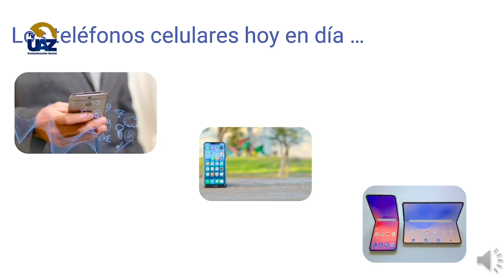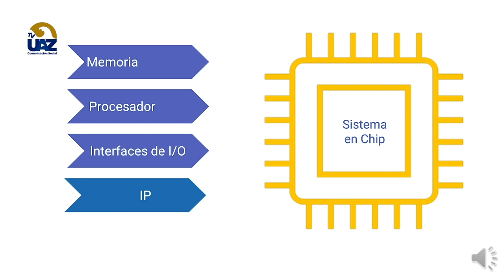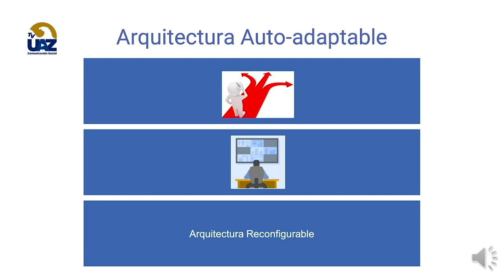Sistemas de interconexión en chips reconfigurables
PITec Posgrados en Ingeniería y Tecnología Aplicada